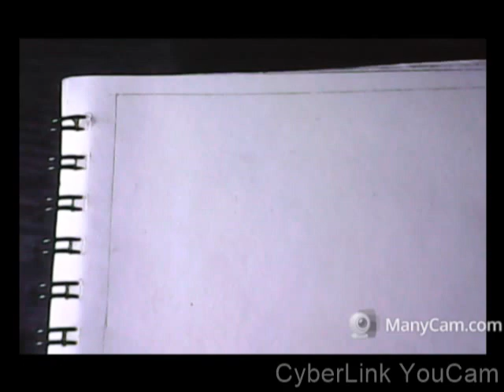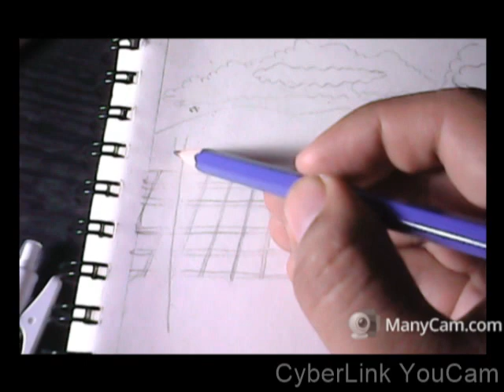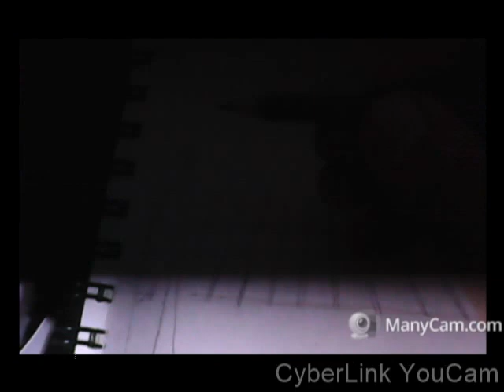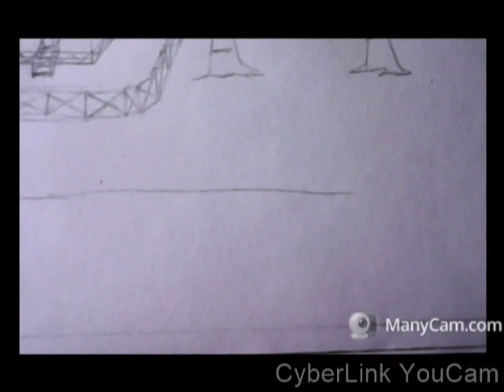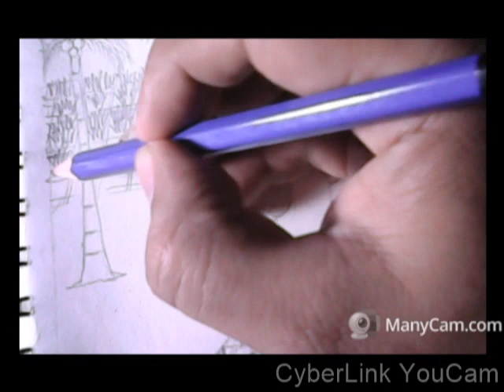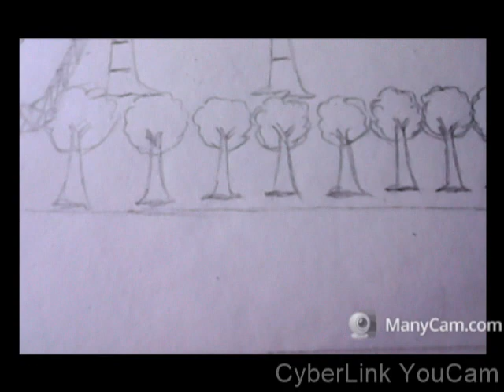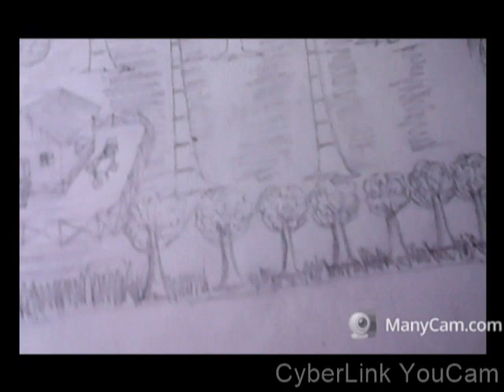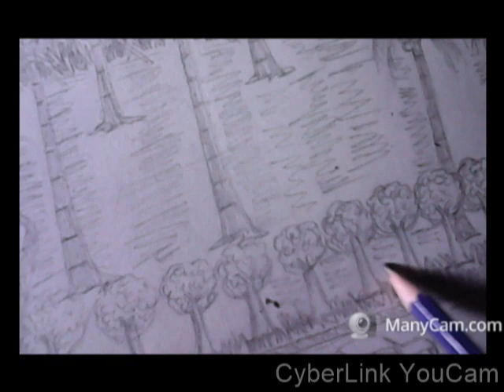Farm drawing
# Art drawing # Art video# Farm drawing
This video is about under the farm drawing.
if you like the video, please click or tap the thumbs up button and  don't forget to click subscribe button to my YouTube channel and click the notification bell so that you can get notifications from my YouTube videos. You can also leave comments on my YouTube video below. Thank you very much! God bless everyone!